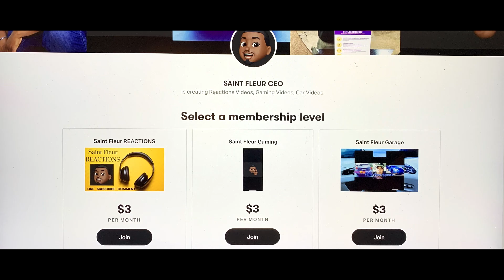Stef Bos - Sterren tellen | Beste Zangers 2020 - REACTION!!!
-Next Goal: 5,000
-End Of Year Goal: 50,000
-Main Goal: 1,000,000